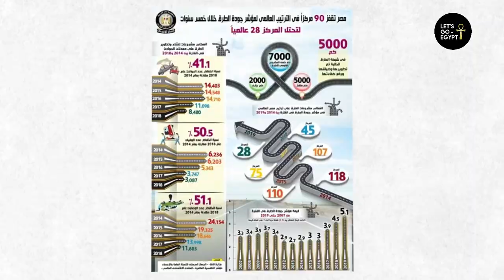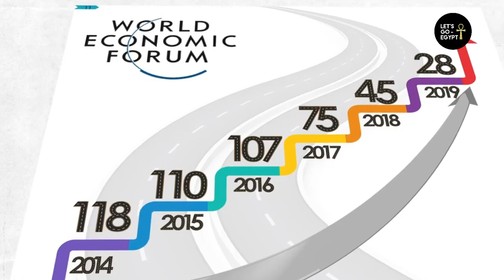How EGYPT built Modern Greater CAIRO in 2023 ! 🇪🇬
*In this video, you will see what has been accomplished in Modern Greater Cairo Region over the last 10 years*

Developing the road network
Subway development METRO
Construction of the light rail LRT
- Construction of the monorail train
- Developing major squares and tourist places and establishing two museums
- Developing slums
- Establishing the new administrative capital
All this happened in the last 10 years. Watch the video, and you will find all the details in the special Infographic show. For all followers of Egypt News, lovers of maps and geographic graphics, who are interested in real estate and new cities. You will know Cairo well as if you were born there.

*Map source by Google Earth*

*visit our Blogger website and social media platforms* 😍🇪🇬